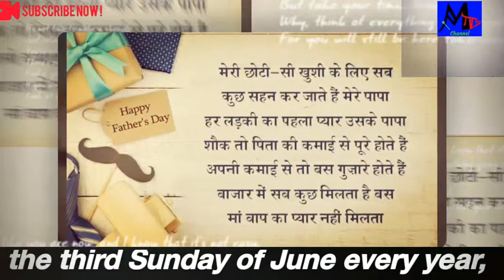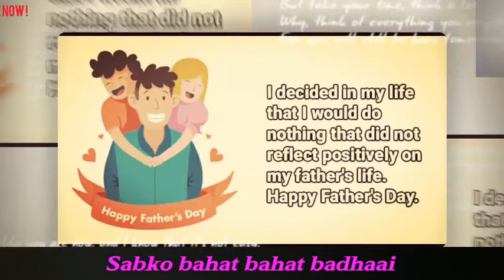How to Celebrate#Happy_Father's_Day#16th_June#World_And_India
Subject: How to Celebrate#Happy_Father's_Day#16th_June#World_And_India

Description: A special day commemorating fathers around the world! Father's day honours and celebrates not just dads, but also grand fathers, father's-in-law, step- fathers and anyone who is a father figure. Father's Day is popularly celebrated on the third Sunday of June every year, although some parts of the world celebrate it on different calendar day. Sonora smart Dodd, who was raised by her veteran father after her mother's death, is attributed as the founder of Father's Day.
From
Maity TV channel
Wishing everyone Happy Father's Day, 16th June.